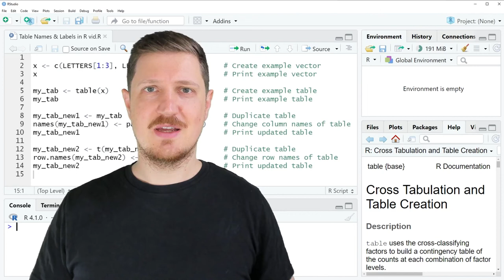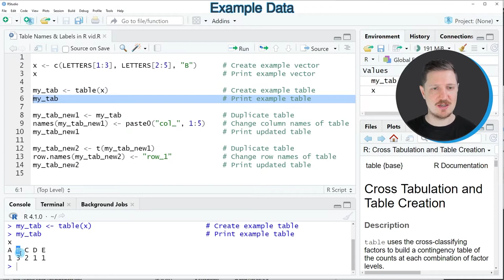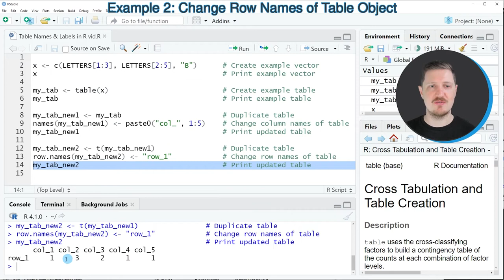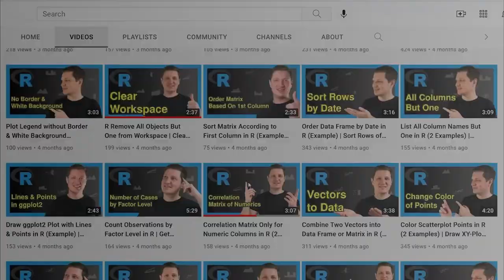Table Names & Labels in R (2 Examples) | How to Modify & Adjust | names(), paste0() & row.names()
How to change the names and labels of a table object in the R programming language. More details
R code of this video:

x ‹- c(LETTERS[1:3], LETTERS[2:5], "B")      # Create example vector

my_tab ‹- table(x)                           # Create example table
my_tab                                       # Print example table

my_tab_new1 ‹- my_tab                        # Duplicate table
names(my_tab_new1) ‹- paste0("col_", 1:5)    # Change column names of table
my_tab_new1                                  # Print updated table

my_tab_new2 ‹- t(my_tab_new1)                # Duplicate table
row.names(my_tab_new2) ‹- "row_1"            # Change row names of table
my_tab_new2                                  # Print updated table